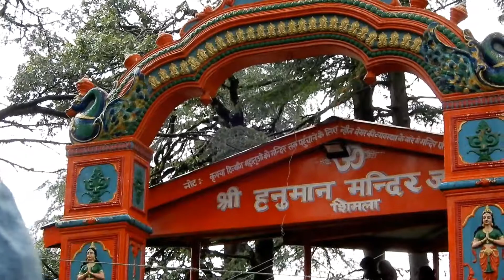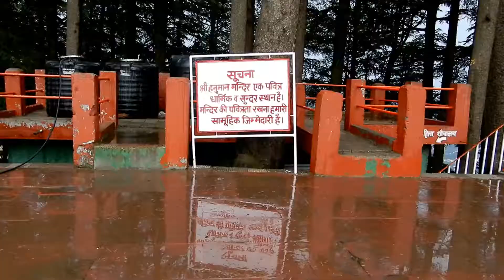Shri Hanuman Temple Jakhu Shimla || Himachal Pradesh, India